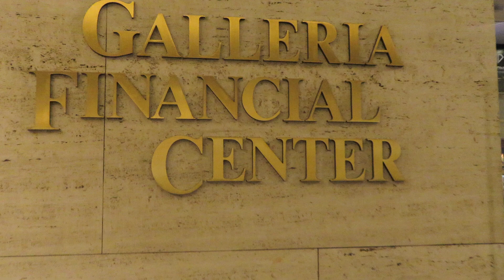DO YOU WANT A KISS? | Public Interview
went around the mall asking people if they want a kiss, plot twist im really giving people hersey kisses.